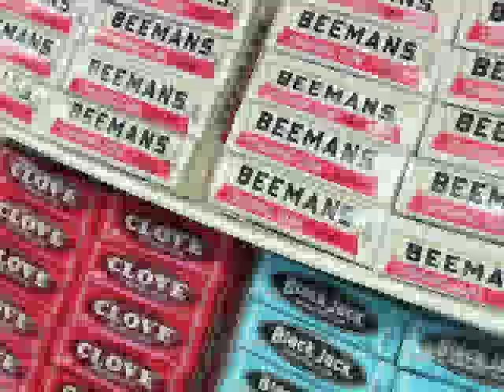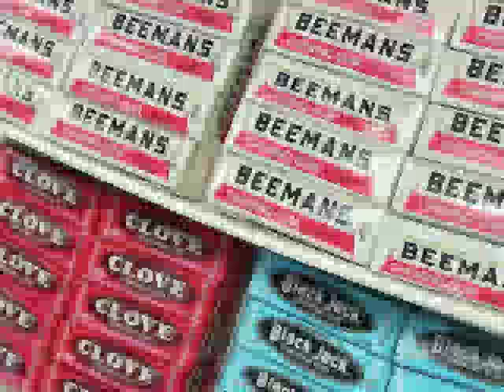Camper Van Beethoven - That Gum You Like Is Back In Style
Track 5, "New Roman Times" - Our cryptographer hero, while working on a quantum encryption method taught to him by extraterrestrials, discovers another dimension where "Twin Peaks" is such an enormous cultural phenomenon that the dwarf and giant have their own spin-off show where, in each weekly episode, they appear to people in their dreams to aid them and just more or less say shit backwards. He subsequently names one of his encryption keys after the TV show, hence "That Gum You Like Is Back In Style".